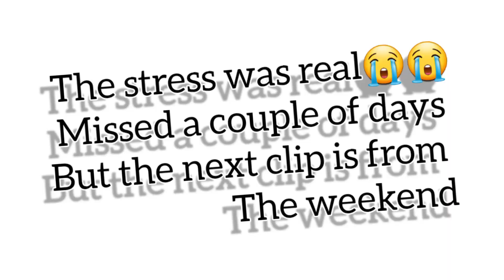vlog:living in nigeria😭/new nigerian currency😑/DIY my room/cooking#life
hey babes,wanted to share my life as a citizen of note is..it's not easy but we move..school is so tiring..but it's okay..it's the last dance..